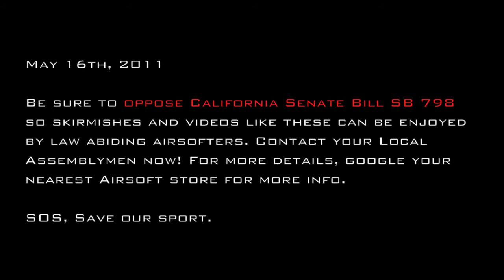Ballistic Tsunami Airsoft CQB City May 14th 2011 Pistol Practice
My team practicing pistols between rounds at CQB City. Enjoy.

Field: CQBcity.com